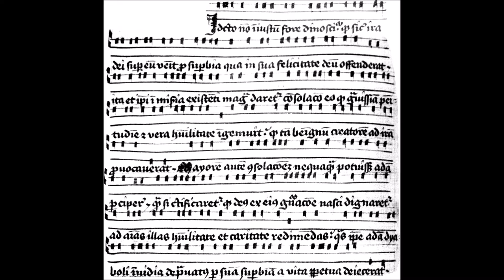05 - Idcirco non iniustum (Sermo angelicus)